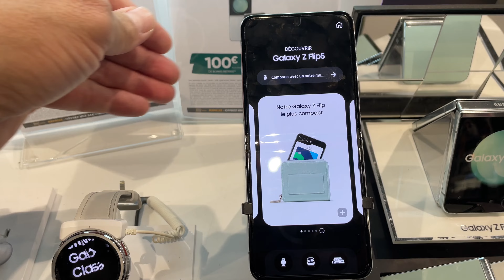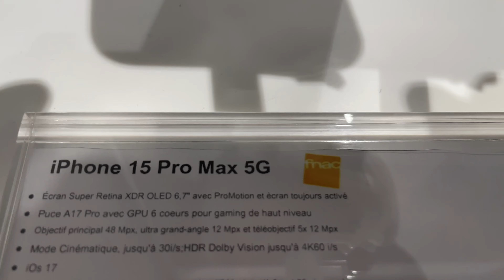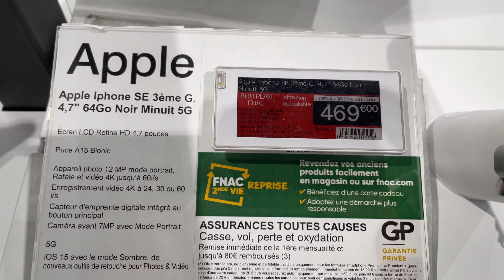VALOR DOS CELULARES NA FNAC EM PARIS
Sejam todos bem-vindos ao canal conhecendo Paris com Léo e Fer,
Hoje vou mostrar um pouco dos preços dos celulares aqui na FNAC EM PARIS
Obrigado a todos vlw